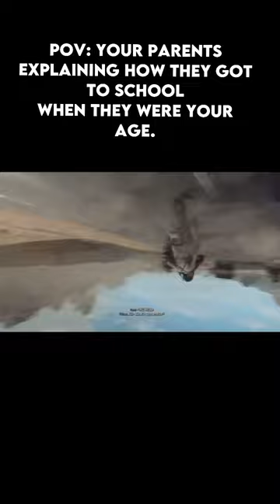“I fought 57 chimpanzees on the way to school with my bare hands and you can’t even ride the bus?!”